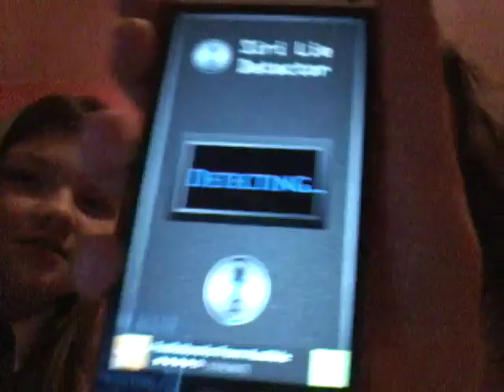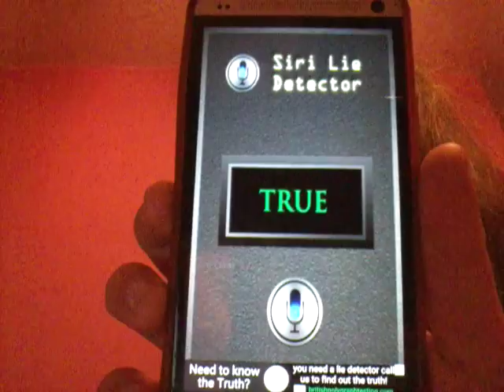Louisa & Emily Plays: Siri Lie Detector!